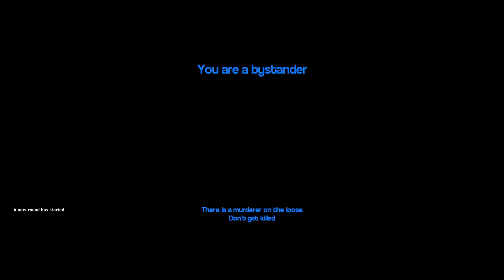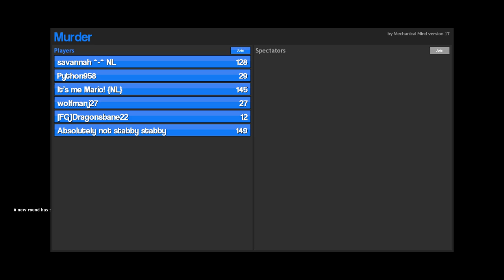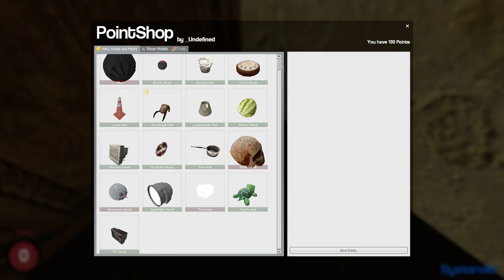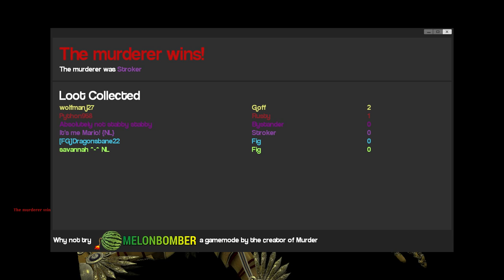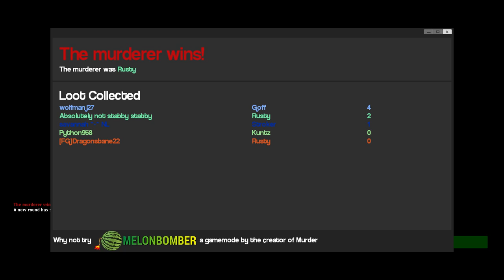Gmod Murder.... all the killings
sorry if i have bad frames